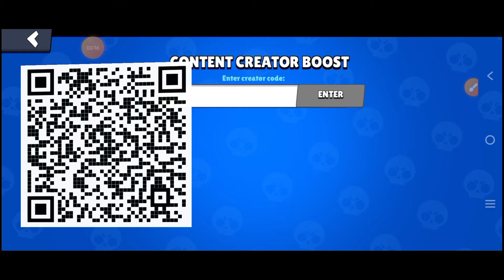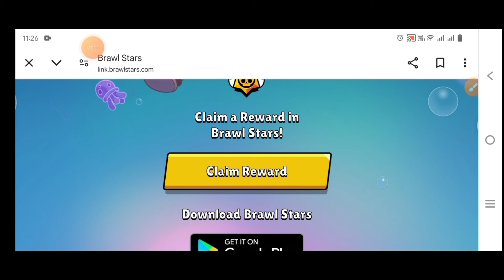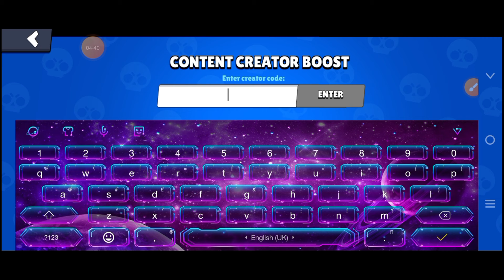"🤯 Unlock Brawl Stars QR Codes 2024 – Secrets You Must See!"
🔥 Brawl Stars Fans, This Is For You! 🔥
Get ready to unlock exclusive QR codes and claim your free gifts in the all-new 2024 Brawl Stars update! 🎮 Don't miss out on these hidden rewards that can boost your gaming experience.

In this video, we’ll cover:
✅ How to use the latest Brawl Stars QR codes.
🎁 Secret tips to claim free gifts faster.
🌟 Exciting new season updates you need to know!

Stay ahead of the game by unlocking special rewards that will leave your friends amazed.

📌 ABOUT ME:
"Welcome to Gaming Trivia Clo! Your ultimate stop for the latest redeem codes, tips, and hidden tricks for your favorite games. Dive into gaming with exclusive codes, updates, and trivia that keep you ahead in the game.